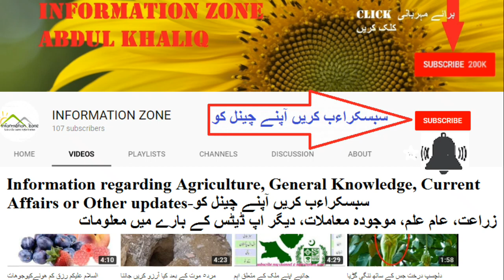شریفہ کیا ہے اور اسکےکام جانٸے۔ Fruit SHAREEFA. Surperising Features/Benifits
شریفہ کیا ہے اور اسکےکام جانٸے۔
 Fruit SHAREEFA.
Surperising Features/Benifits
Information Zone سبسکراعب کریں۔